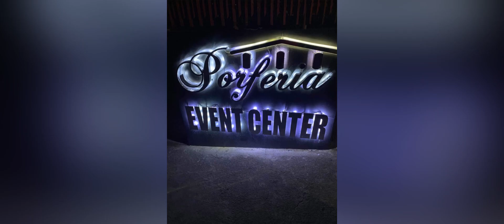Fiesta Celebration in CARCAR CITY (vlog #112)